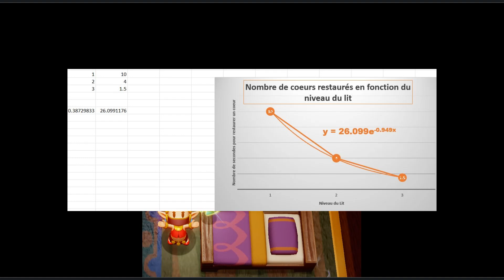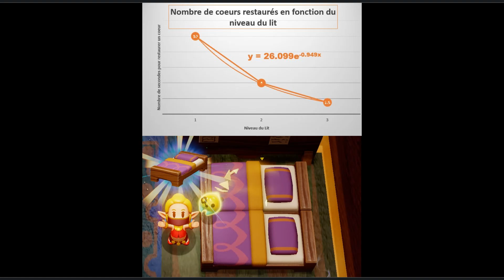Zelda Echoes of Wisdom FR : Le meilleur lit pour récupérer des coeurs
Salut 💀

Apres plusieurs mois d'attente, le jeu est enfin sorti et ca va etre epique !
Venez vivre cette aventure avec moi.

Quelle est la vitesse de récupération des coeurs en fonction du lit...
Reponse dans cette video

Zelda Echoes of Wisdom | Un nouveau jeu Zelda sur Switch en 2024